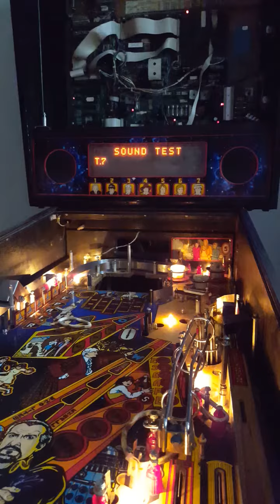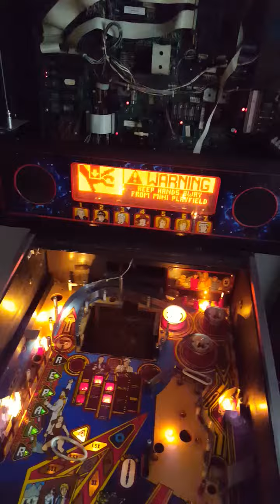Doctor WHO Pinball first test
After disassembly - before restoration.